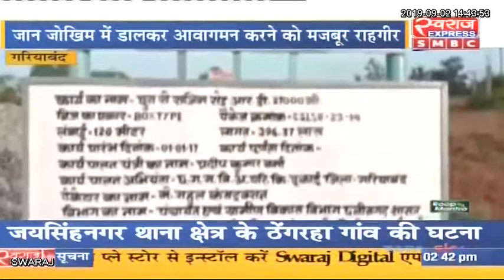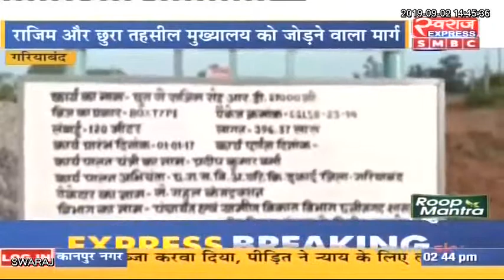Gariyaband News: नदी में ढाई साल बाद भी नहीं बना पुल, ग्रामीण परेशान